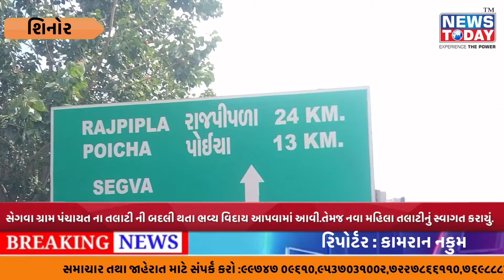સેગવા ગ્રામ પંચાયત ના તલાટી ની બદલી થતા ભવ્ય વિદાય આપવામાં આવી.તેમજ નવા મહિલા તલાટીનું સ્વાગત કરાયું